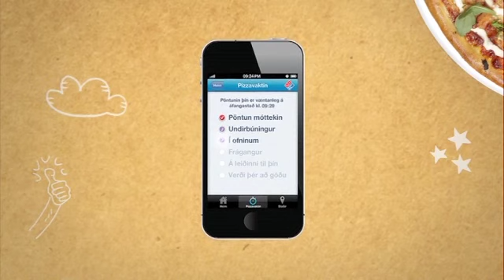25 mars teitur